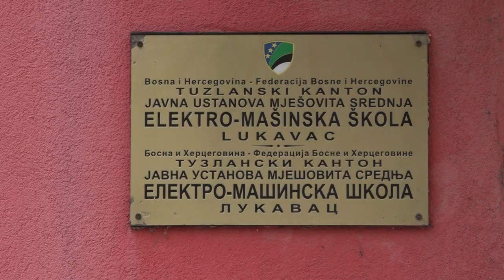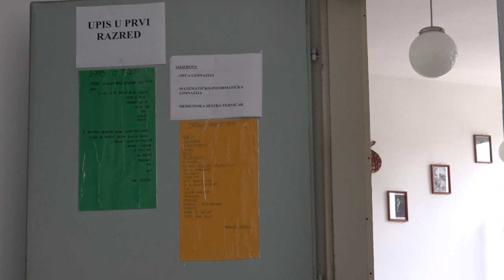Lukavačke srednje škole pripremaju se za novu školsku godinu